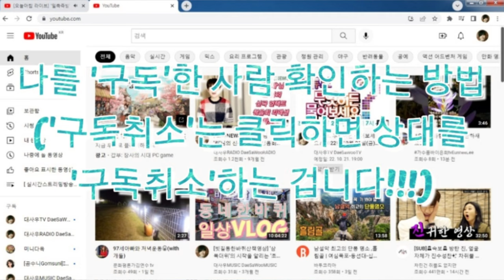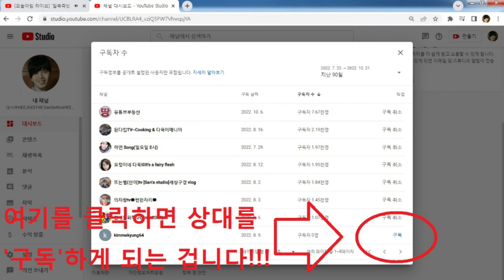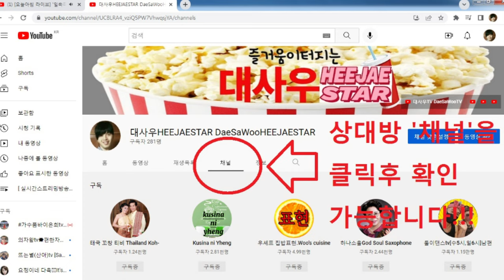나를 '구독'한 사람 확인하는 방법('구독취소'는 클릭하면 상대를 '구독취소'하는 겁니다!!!)